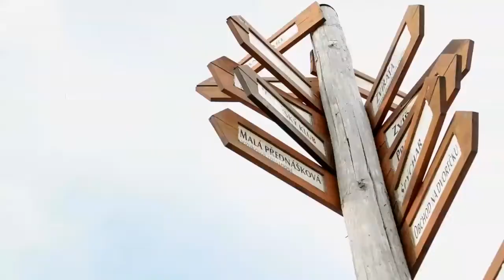Vat Specialist Advice in UK- TPCGUK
TPCGUK Provides best VAT Specialist advice for small and large businesses. The VAT rules in relation to property transactions are particularly complex and this, together with the high value of transactions, means that specific advice on VAT is strongly recommended.